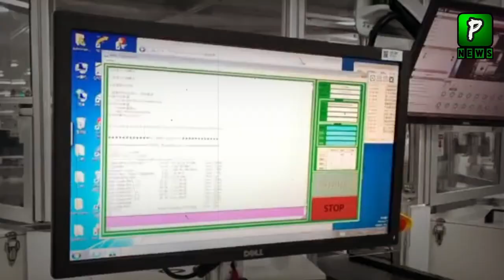Realme Establish Mobile Phone Manufacturing Plant | 5G Technology | Mobile Manufacturing In Pakistan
Made In Pakistan Mobile Phones,Made In Pastan Mobile Now Available In Pakistan After Techno Mobile Made 1st Mobile Under Lable Of Made In Pakistan
Realme Establsh Mobile Phone Manufacturing Plant | Smart phones | 5G Technology | Mobile Manufacturing In Pakistan